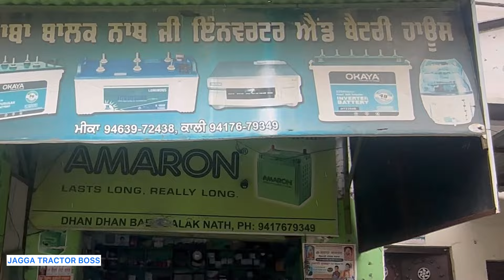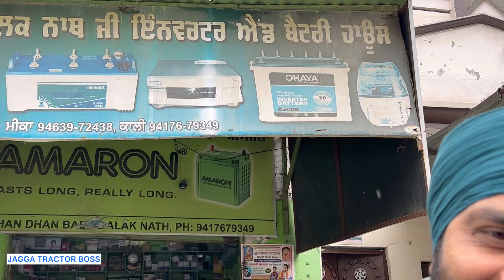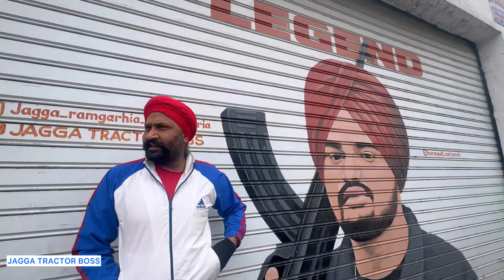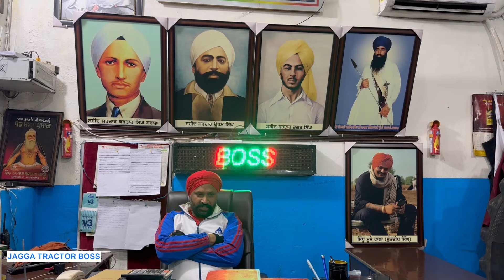Jagga Tractor Boss / ਸਾਰੇ New Holland ਹੀ Modify modifications ਹੋ ਰਹੇ